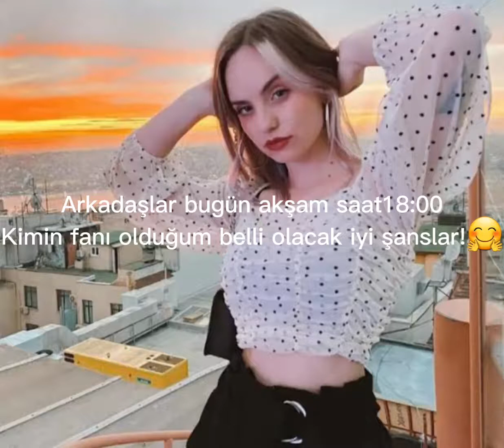Çok heycanlıyım yarım saat kaldı🥳